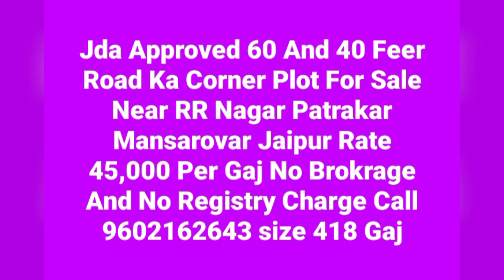Corner Plot For Sale Near RR Nagar Patrakar Mansarovar Jaipur